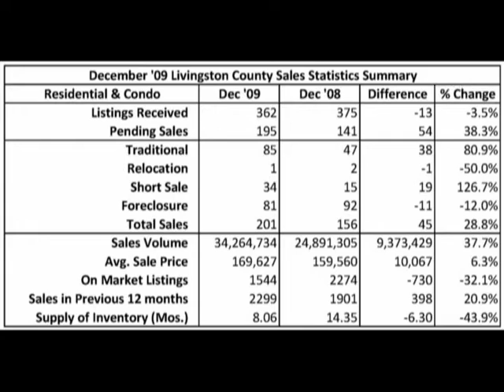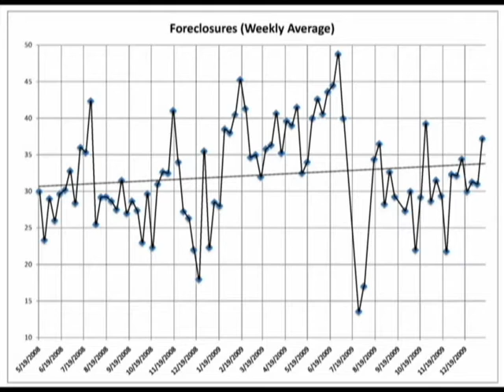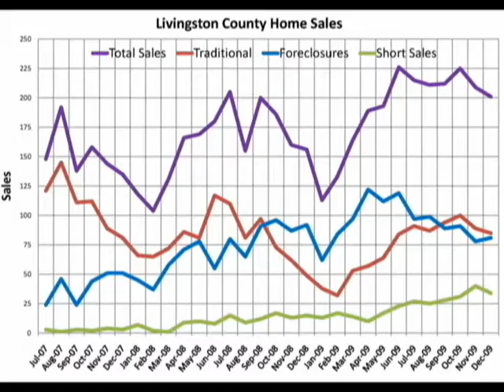Livingston County Market Update - January 2010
Todd Buckley, broker/owner of The Buckley Jolley Real Estate Team, summarizes the Real Estate Market in Livingston County, Michigan. Todd reviews the most recently published statistics and gives insight into the current market and where it is heading.